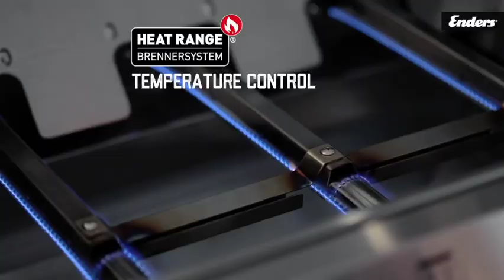Enders Monroe PRO 3 SIK Gas BBQ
The innovative and stylish Enders Monroe Pro 3 from Lifestyle is a 3 burner gas BBQ with a side burner and offers the ultimate barbecue experience in one aesthetic and budget-friendly package. The gas burners on the Monroe Pro 3 can be continuously adjusted to the exact temperature required for your selected dish and each burner can be controlled independently to allow you to cook at different temperatures across the large cooking surface.

The Enders Monroe Pro 3 has a TURBO ZONE infrared rear burner that can reach up to 400 degrees in rapid time, perfect for searing steaks at high heat. Add versatility to your cooking thanks to the SWITCH GRID accessories. These include a pizza stone, poultry roasters and pans to allow you to cook more than just burgers and sausages. The Ender Pro 3 is made of high-quality materials that are durable and hardwearing. The hood is double-walled will retain the heat very well and features a large viewing window to allow you to keep an eye on your food without having to lift the lid.